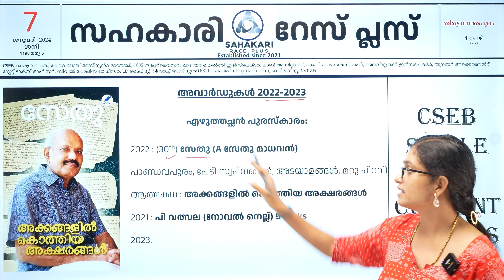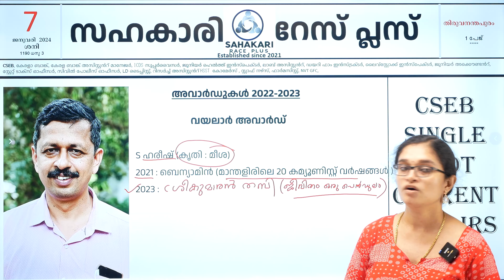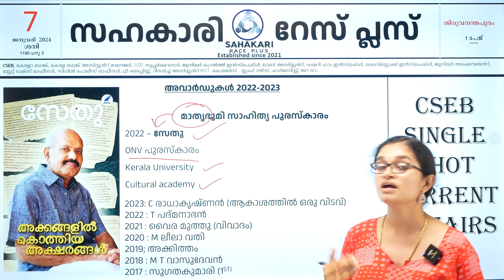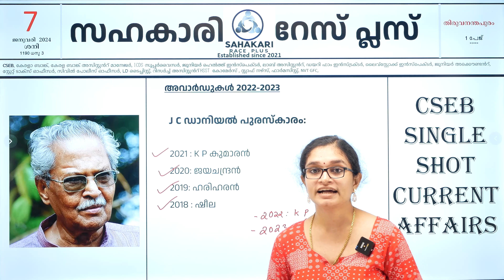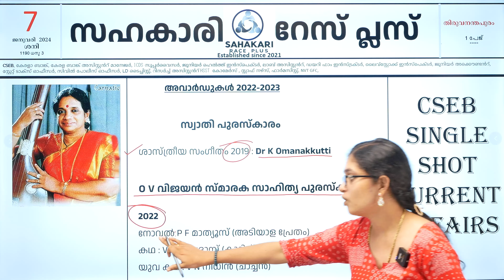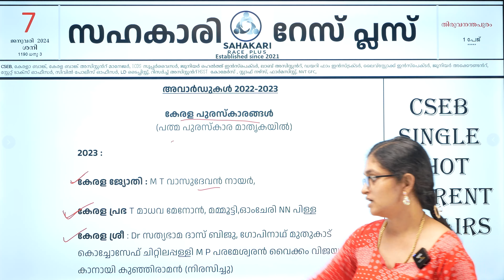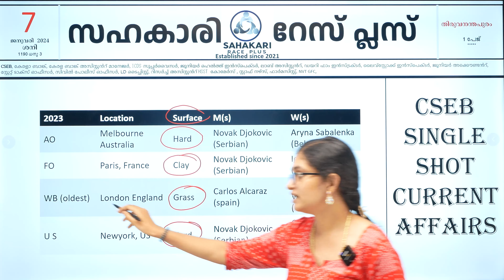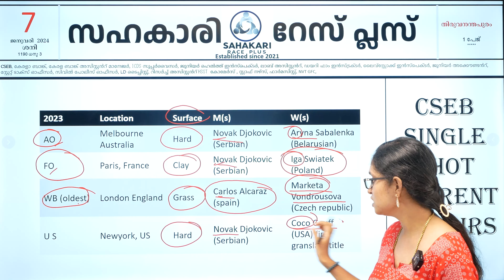2023 Important Current Affairs | CSEB | Sahakari Race Plus